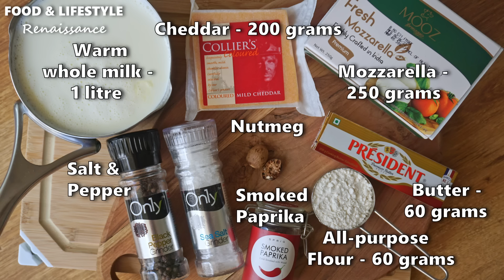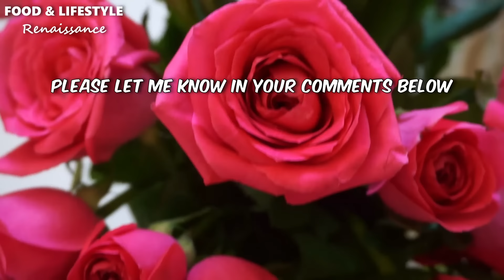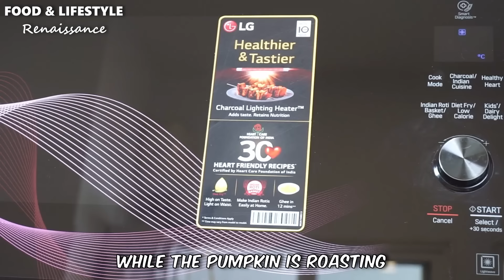2 Winter Comfort Food Recipes (Vegetarian)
Good morning dear friends. Fall has arrived, and winter is almost there. Today, let's learn to make, two delicious, classic, comfort food recipes -
1. A hearty homemade baked pasta - Baked Mac and Cheese, and
2. A warm spiced soup - Roasted Pumpkin Soup with Sautéed Mushrooms
Both these recipes can be made in batches and frozen.

Let's indulge in some creamy, cheesy deliciousness, with this baked Mac and Cheese recipe. It's the ultimate comfort food for both children and adults. Made with a handful of simple ingredients, it hardly takes any time! You can always make a big batch and refrigerate for later use. Feel free to experiment with different types of cheese. I've used nutmeg and smoked paprika (for a hint of smokiness) in the cheese sauce. You can replace nutmeg with mustard powder or other seasonings, herbs and spices of your choice. The panko bread crumbs with Parmesan adds a wonderful crispy, golden crunch to the dish. You can add fried bacon to the crust or toast the panko in a tablespoon of butter as well. Add vegetables (carrots, green peas, broccoli, zucchini) if you like. It's simply delicious! This is a recipe you'll love to make again.

Today's 2nd recipe is a luscious and velvety - Roasted Pumpkin Soup with Sautéed Mushrooms. In this soup, the earthy flavour of mushrooms perfectly compliments the sweetness of the roasted pumpkin. Smoked paprika, and a hint of nutmeg and cinnamon makes this spiced soup warm and perfect for chilly autumn and winter days. Roasted pumpkin seeds add a wonderful crunch and grated/ shredded Parmesan cheese the right amount of saltiness. This soup makes a wonderful Thanksgiving, vegetarian soup recipe.

Tips:
1. If the pumpkin sounds hollow like a drum when you tap it, the pumpkin is ripe and perfect to cook.
2. Ensure the mushrooms are thoroughly dry, before you slice and sauté them.
3. The oil should be hot before the mushrooms go in. (Over medium heat)
4. Substitute coconut cream for heavy cream, to make it a vegan recipe.

Hope you'll try out the comforting, homemade - Baked Mac and Cheese, and Roasted Pumpkin Soup soon!

Ingredients and quantities for Baked Mac and Cheese with Veggie

▼Ingredients
1. Pasta       - 350 grams

● For the Béchamel cheese sauce:
2. Butter (Unsalted)          - 60 grams
3. All- purpose flour          - 60 grams
4. Whole milk                     - 1 litre (Milk & heavy cream)
5. Mozzarella cheese       - 250 grams (Shredded or grated)
6. Cheddar                          - 200 grams (Shredded or grated)
7. Salt and pepper to taste
8. Nutmeg                           - 1/2 tsp
9. Smoked paprika            - 1/2 tsp
9. Carrots                            - 2 numbers, diced (Optional)
10. Broccoli                        - 1 small, cut into florets (Optional)

11.Panko bread crumbs   - 1 cup
12.Parmesan (grated)      - 1 cup

Ingredients and quantities for Spiced Roasted Pumpkin Soup with Sautéed Mushrooms

▼ Ingredients to roast the pumpkin with:
1. Pumpkin                             - 1 kg
2. Garlic bulb                         - 1 whole
3. Rosemary sprigs               - a few
4. Olive oil                              - Generously drizzle
5. Salt and pepper to taste

▼ Ingredients to prepare the soup:
1. Onion                                           - 1 medium
2. Smoked paprika                         - 1 tsp.
3. Nutmeg                                       - 1/2 tsp.
4. Cinnamon powder                    - 1/2 tsp.
5. Parmesan cheese                      - 100 grams (Shredded or grated)
6. Vegetable stock/ hot water     - 1.5 to 2 litres (hot)
7. Fresh cream/ coconut cream   - 200 ml.

▼ Ingredients to garnish the soup:
1. Mushrooms                                   - 200 grams
2. Butter                                             - 20 grams.
3. Toasted pumpkin seeds              - Handful
4. Grated Parmesan                         - Handful (Shredded or grated)
5. Fresh Cream/ coconut cream     - 1 tbsp.